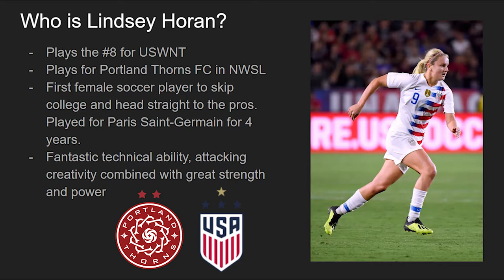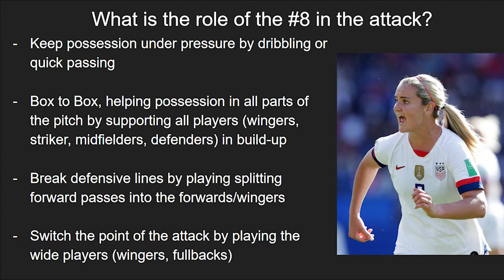Lindsey Horan: Role of the #8 in the Attack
Did you see all of these in the video?

Role of the 8:

Keep possession under pressure by dribbling or quick passing

Box to Box, helping possession in all parts of the pitch by supporting all players (wingers, striker, midfielders, defenders) in build-up

Break defensive lines by playing splitting forward passes into the forwards/wingers

Switch the point of the attack by playing the wide players (wingers, fullbacks)

An excellent #8 can also:

Control the rhythm (tempo) of the game by great decision making: Know when to speed up or slow down the game depending on the situation

Create goal scoring chances for teammates by passing behind the defense or dribbling to create space for others

Able to be a goal-scoring threat from long-range or making forward runs into the box